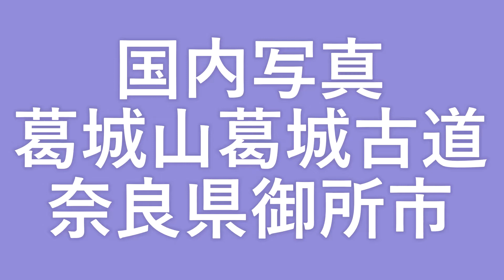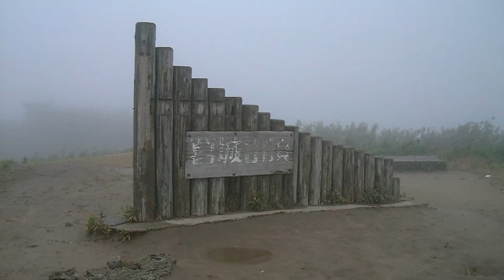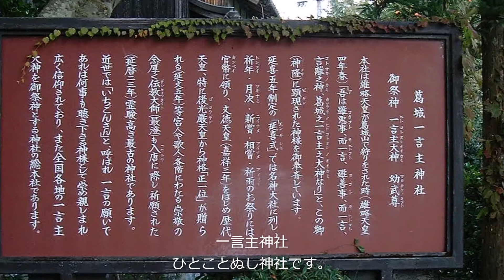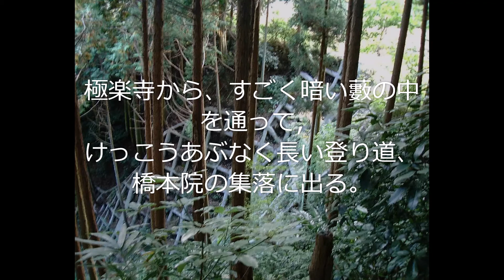葛城山・葛城古道１ #166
近鉄とＪＲ両方の駅がある御所駅で降りる。
どっちでも行ったことがあるけど、近鉄の方が早い。
バスで、ロープウェイ乗り場まで行くが、その後は、ひたすら歩く。
歩いて駅まで帰ってくる。
葛城山頂って、楠木正成で有名な、千早・赤坂城に近いんだけど、行けるのかな。

本命の、高鴨神社、高天彦神社は、続編の「葛城古道２」で。

２００２年１１月２日